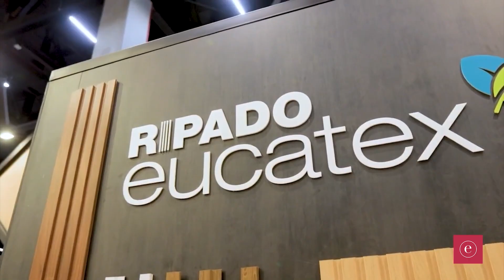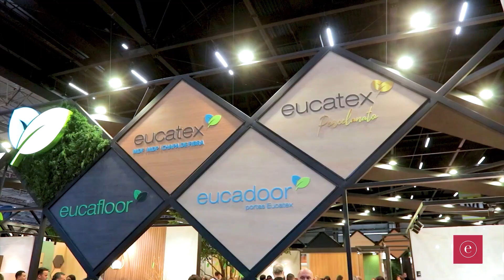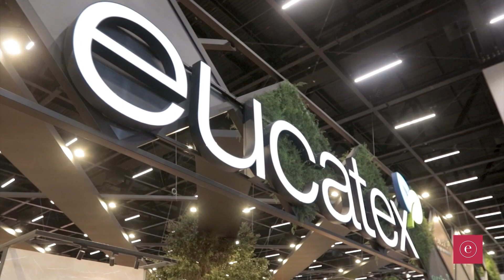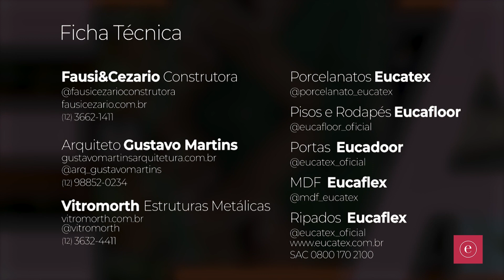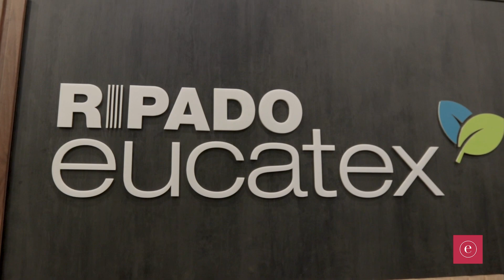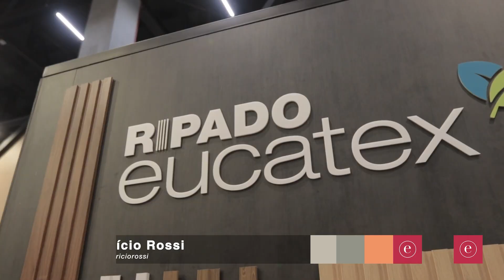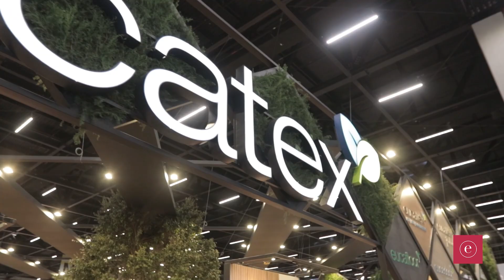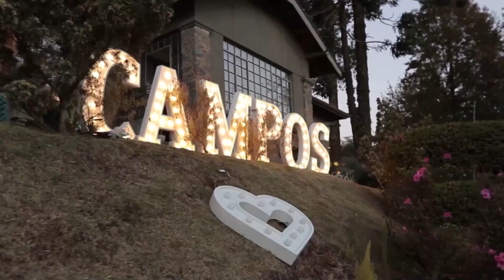Pgm Completo 15abr2023: Casa de Hóspedes Ep 07, Visita Eucatex com Gustavo Martins + Vitromorth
O PGM Tudo com Estilo, apresenta o reality CASA DE HÓSPEDES - Ep 07: Casa de Hóspedes - "Visita tecnica Eucatex com Gustavo Martins; definição revestimentos: MDF, Ripado e Portas + Visita técnica à Vitromorth - Compatibilização do projeto do telhado".

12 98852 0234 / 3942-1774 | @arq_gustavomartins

Vitromorth Estruturas Metálicas | 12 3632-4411 | vitromorth.com.br | @vitromorth

Porcelanatos Eucatex - @porcelanato_eucatex | Pisos e Rodapés Eucafloor - @eucafloor_oficial | Portas Eucadoor - @eucatex_oficial | MDF Eucatex - @mdf_eucatex
Ripados Eucatex - @eucatex_oficial | SAC 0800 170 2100

Doka Bath Works | Banheiras, Metais, Cubas e acessórios | 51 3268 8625

Tempercampos - Esquadrias de alumínio e Vidros

Depósito Construforte - Materiais para Construção

Delta Mais Engenharia - Sondagem de Solo | 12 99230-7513
destamais.com.br | @deltamais | Eng. Diogo Zenóbio Rodrigues - Cálculo Estrutural | 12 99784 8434 | engdiogozenobio.com | @engdiogozenobio | Roberto Oliveira Topografia | @r.o_topografia  | 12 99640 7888

Eucatex na Exporevestir 2023... mais convidados comentando os lançamentos da Eucatex. vale conferir os depoimentos Natasha Pereira, Evelyne Sampaio e Fabricio Rossi.